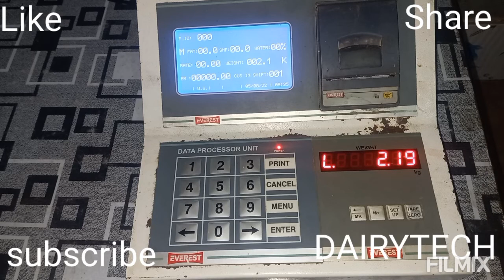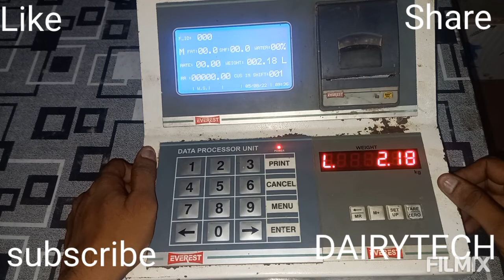Everest Dpu weight transfer problem solved